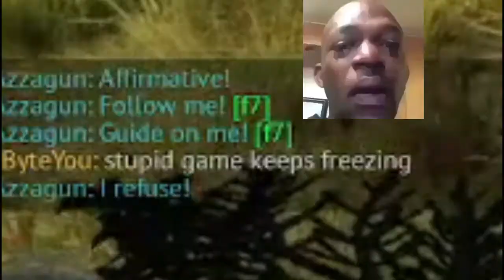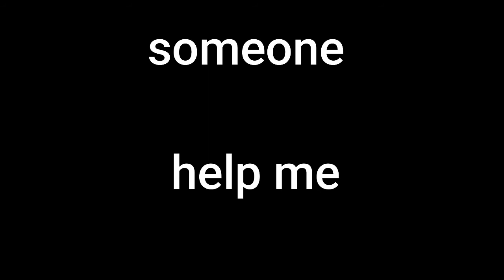help me :\ (warthunder wth moment)